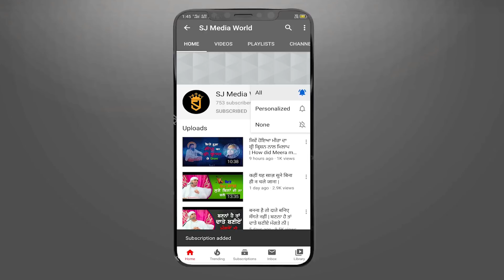ਬਨਾਵਟੀ ਫੁੱਲ ਨਾ ਬਣੋ | Artificial Flower | Satsang Malik Sahib Jot Ji | Sarab Sanjha Darbar